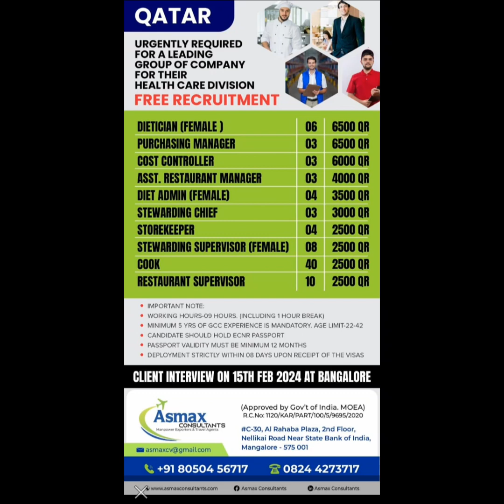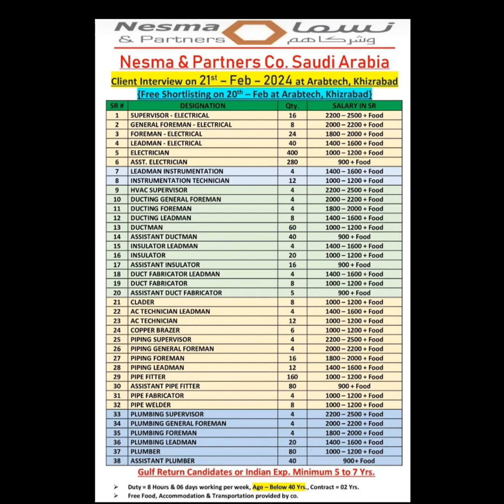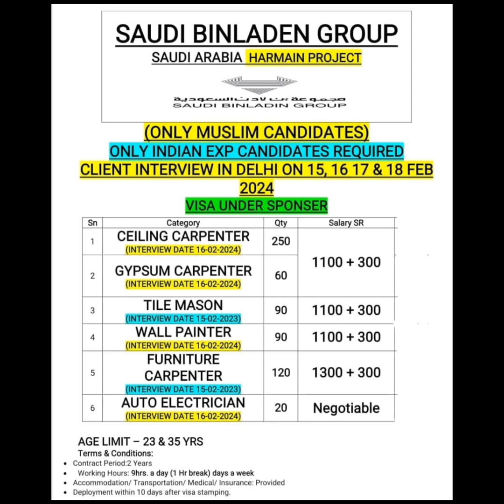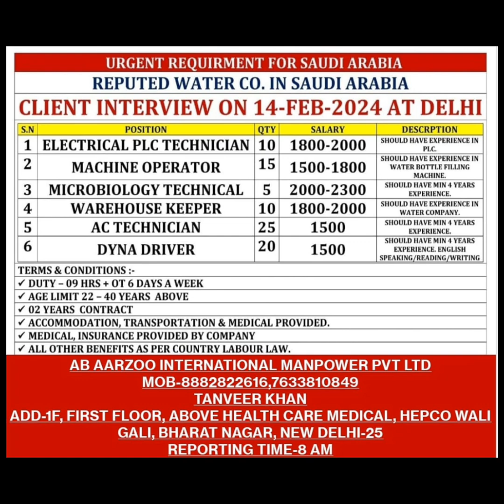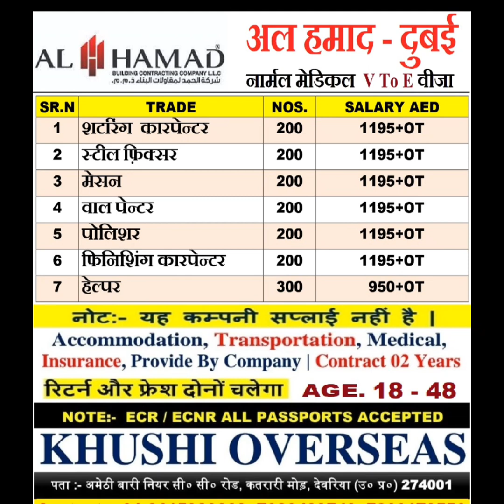SAUDI KA Free Visa free ticket Bihar me interview Delhi Mumbai gopalganj interview hoga 2024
SAUDI KA Free  Visa free ticket Bihar me interview Delhi Mumbai gopalganj interview hoga 2024SAUDI KA Free  Visa free ticket Bihar me interview Delhi Mumbai gopalganj interview hoga 2024